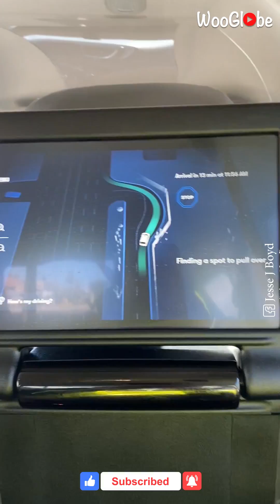Self Driving Car - Man Left Speechless After Riding In Waymo Driverless Car || WooGlobe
Self driving Cars are the Future and the Future is here, y’all," exclaimed the man riding in a driverless car with excitement as he finished his first ride in Waymo's "Rider Only" car. Recorded in Tempe, AZ, this video features the filmer ordering a ride to a nearby Walmart.

However, the ride he orders isn't an ordinary one. It is Waymo's driverless minivan. Over the course of the video, he keeps on getting fascinated with how far technology has come. Not only does the car speed up and slow down based on its surroundings but it also does a perfect job of responding to road signs and traffic signals.

"This car drives better than some of y'all," said Jesse on noticing the level of accuracy this car displays either when it's driving in a straight line or taking a smooth turn. It doesn't need to be said that this video became a smashing hit on Facebook. In less than a month, it has accumulated over 4 million views.

Copyright - WooGlobe.

We bring you the best viral videos on the internet!